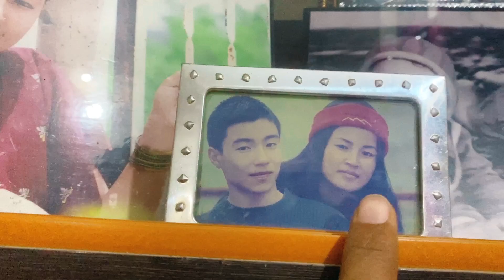Finally बुडी देखाएं भिडियोमा सासुराली पुगेर / Bhuwan Singh Thapa Went Sasurali Bardaghat